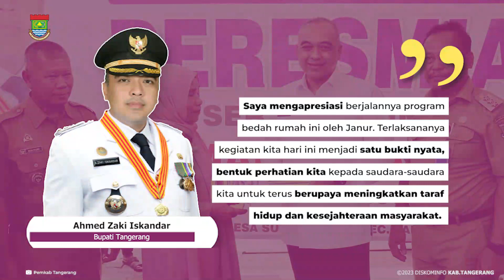Bupati Tangerang Resmikan Bedah Rumah Marbot Masjid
TANGERANG - Bupati Tangerang Ahmed Zaki Iskandar meresmikan bedah rumah marbot masjid dari program Jaringan Nurani Rakyat (Janur) di Kampung Cituis, Desa Surya Bahari, Kecamatan Pakuhaji, Kabupaten Tangerang, Selasa (5/9/2023).

Bupati Zaki mengucapkan terima kasih dan menyambut baik terselenggaranya kegiatan ini. Menurut dia, agenda bedah rumah dari Program Janur sangat baik dan bermanfaat untuk meningkatkan kualitas kesejahteraan masyarakat.

"Saya mengapresiasi berjalannya program bedah rumah ini oleh Janur. Terlaksananya kegiatan kita hari ini menjadi satu bukti nyata, bentuk perhatian kita semua kepada saudara-saudara kita untuk terus berupaya meningkatkan taraf hidup dan kesejahteraan masyarakat," ucap Zaki.

Baca Selengkapnya...

Seputar Informasi terkait Kabupaten Tangerang
Website Terpadu:
Radio:
Tangerang Radio 91 FM